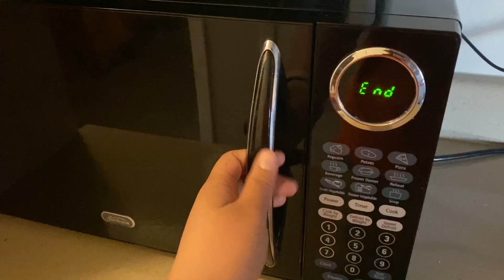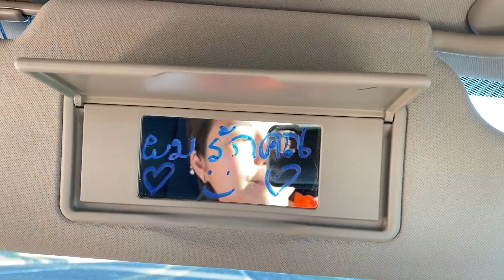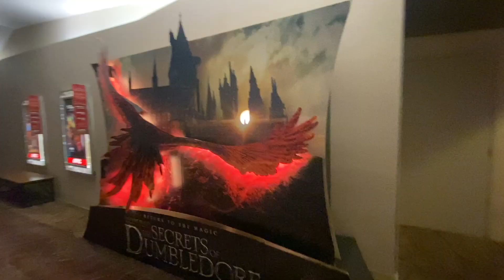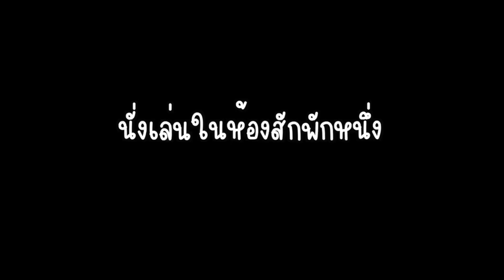🐰พาไปฉลองอีสเตอร์ในอเมริกา Holiday Vlog l Easter Day! (Eng Sub)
สุขสันต์วันอีสเตอร์นะคะ! วันอีสเตอร์ทั้งที ที่นี้เขาทำอะไรกันบ้าง พาไปดูหนังเข้าใหม่ Fantastic Beasts : The Secrets of Dumbledore

Happy Easter! Hope you guys have a wonderful smile and great time with your family on Easter!

ช่องทางการติดตามอื่นๆ @Justfilms.t